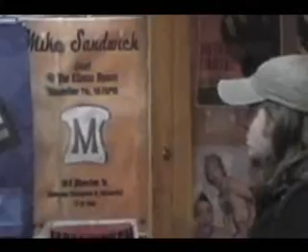Terry Randall's Introduction to the RAWKumentary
Underground music expert and aficionado, Terry Randall, explains his fascination and love for the underground NYC music scene.  Produced by Guy Rader.

Waste of Hard Drive Space
Producer: Guy Rader